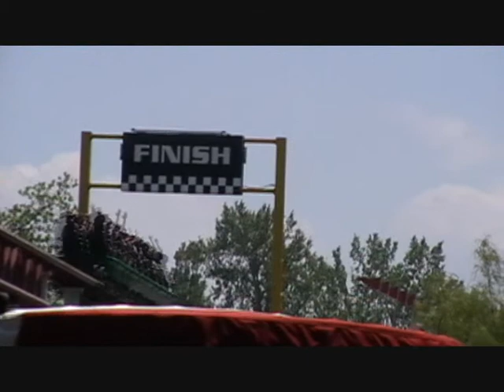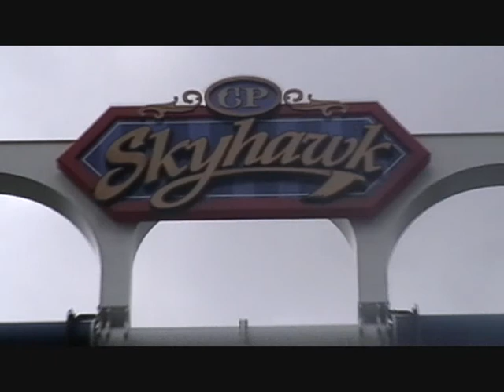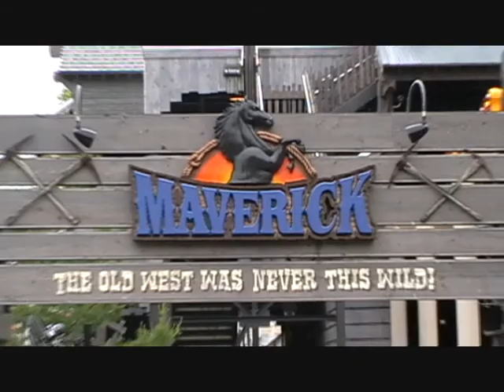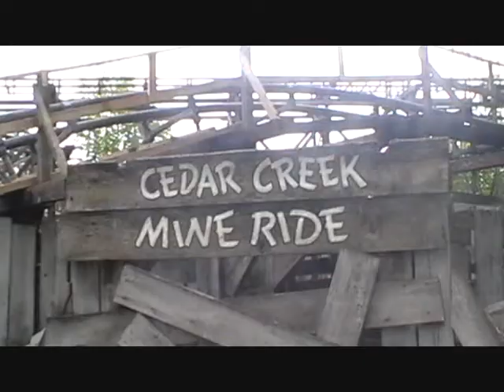Our visit to Cedar Point 2010 part 1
In 2010 We visited Ceder Point.